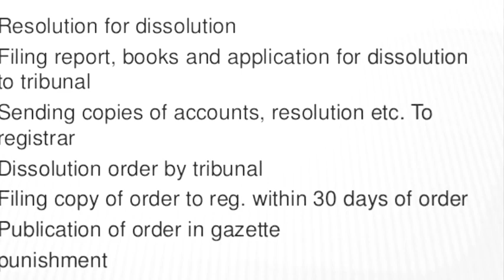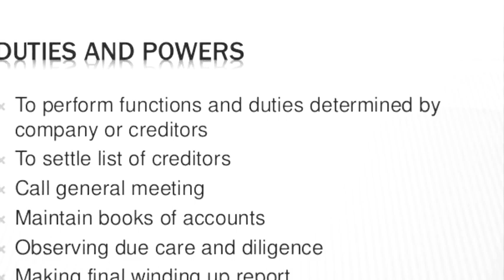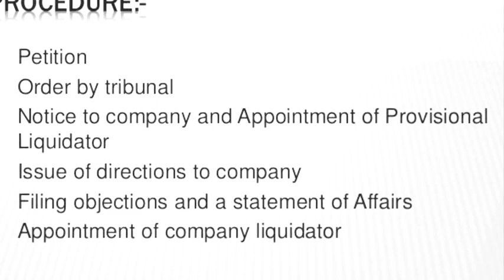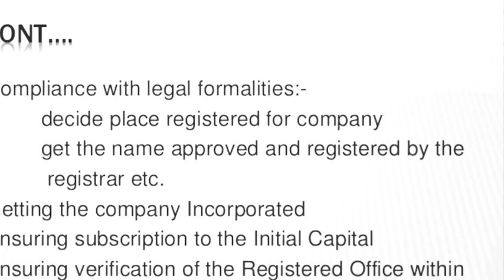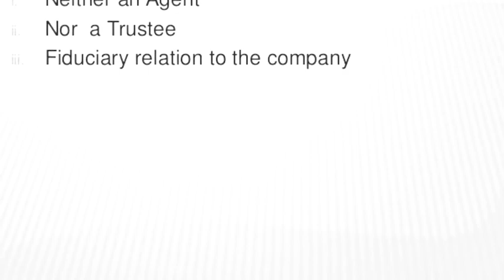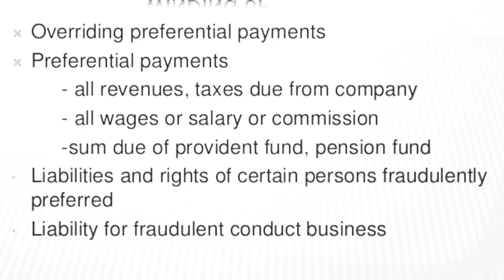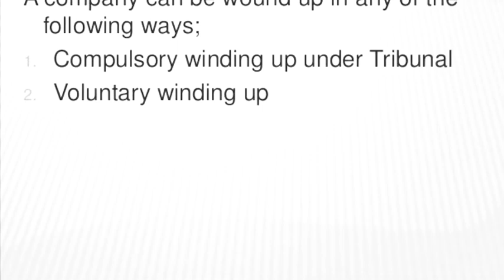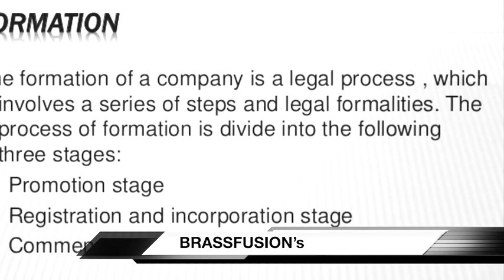Company Law || CL || By Prof. N || Complete Lecture 6 || PART 2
TOPIC - : Promotion and Formation of Company

Company Law || CL || By Prof. N || Complete Lecture 6

PDF- Important Law Books Link

Follow Us On. For Important Updates..

BRASS FUSION's will Cover all the lectures.